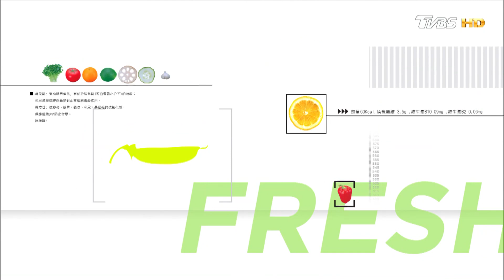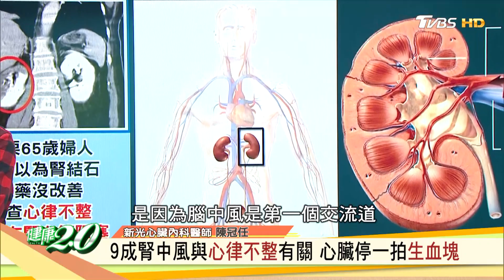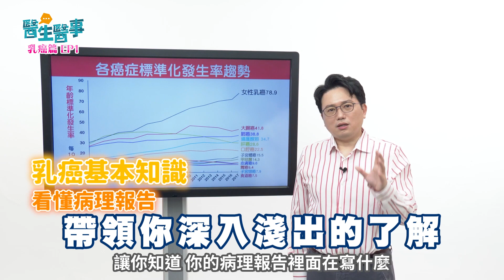65婦人腰痛以為腎結石 竟是血栓腎中風！ 健康2.0